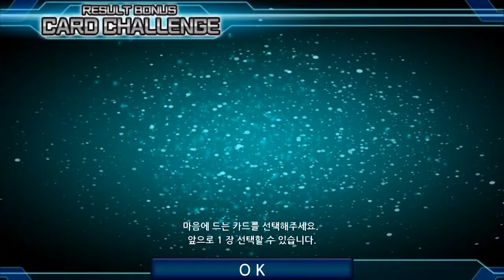[GetAmped Mobile] Play(No Sound)